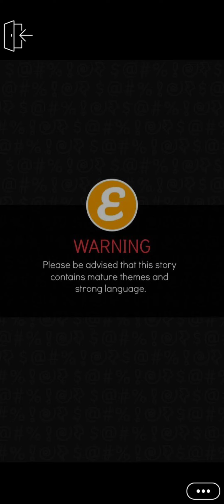Mafia's Hidden Secret chapter 11 on episode choose your story.